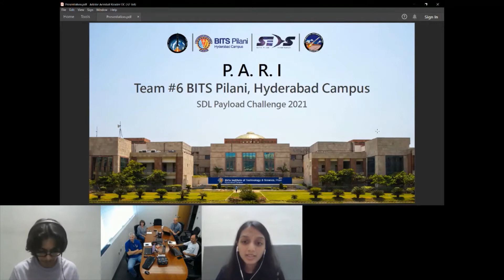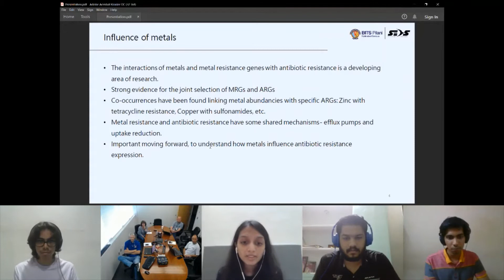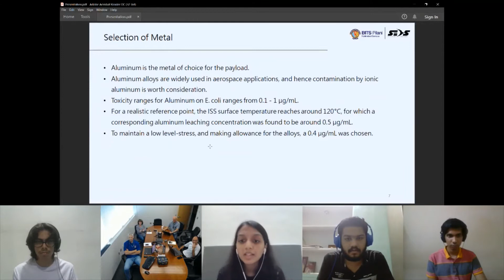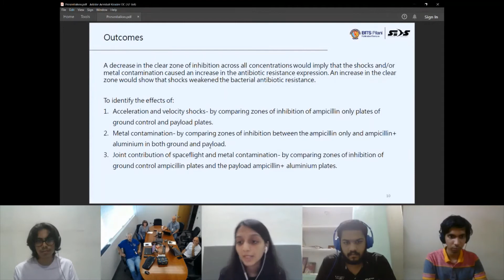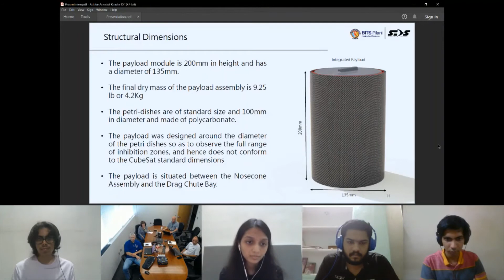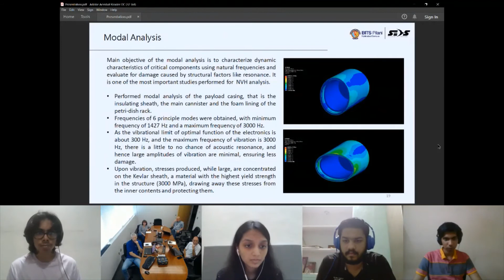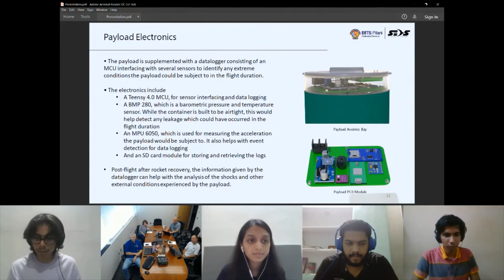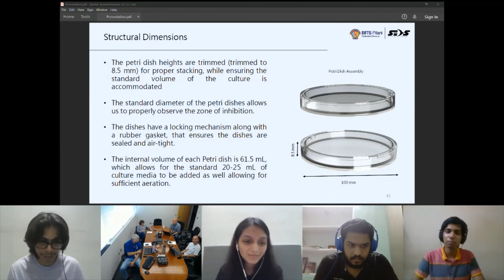2021 Virtual Spaceport America Cup - BITS Pilani SDL Payload Review